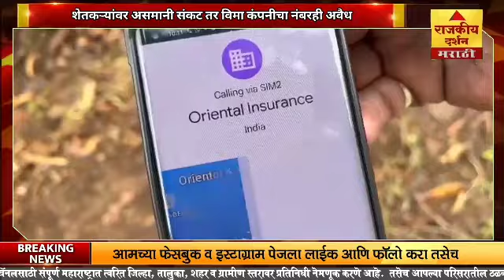Farmer Problems | Crop Insurance | शेतकऱ्यांवर असमानी संकट तर विमा कंपनीचा नंबरही अवैध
Farmer Problems | Crop Insurance

🎥 About This Video:

Stay Informed:

We'll keep you updated on all the latest developments, so you can be sure you're informed about what's happening in the state.

Rajkiya Darshan is more than just a YouTube channel.

🎬 About Rajkiya Darshan :

Discover Rajkiya Darshan Marathi - Your 24/7 Live Marathi News Hub. Based in Maharashtra, our YouTube channel and Marathi News website offer real-time updates on business, travel, sports, tech, politics, and entertainment. Stay informed with the latest breaking news, daily updates, and trending Marathi news videos. Experience 24-hour coverage of Maharashtra, India, and global events. Tune in for live TV streaming – Visit Rajkiya Darshan Marathi today and stay ahead of the news curve.